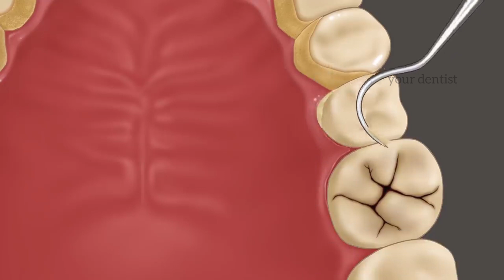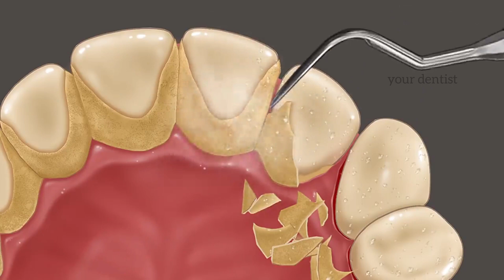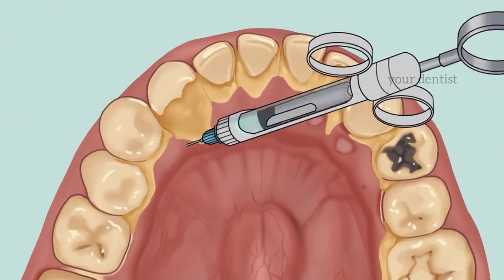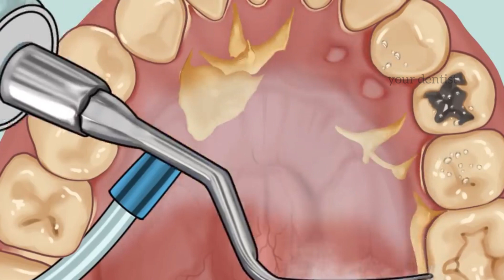Teeth cleaning animation video | Before & after tartar removal by doctor,your dentist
Heavy Tartar cleaning | Stain, Tartar Removal by doctor | Professional teeth cleaning | your dentist

🏷️🏷️Here YOUR DENTIST | DANDO_ESTETICA will provide an amazing platform to learn more about dentistry, Oral Care Tips, Treatment Information, Smiles Designing and Clinical Cases.

How to do teeth cleaning
How to do a dental cleaning
How to remove teeth stain
How to remove tartar and Stain
How to remove stain on teeth
tartar removal
teeth cleaning tartar removal
teeth cleaning by doctor
tartar removal from teeth
teeth tartar removal dentist
teeth cleaning
calculus removal teeth
scaling of teeth
dental cleaning tartar removal
teeth tartar
dental scaling
plaque removal
plaque removal from teeth
scaling tartar
cleaning teeth plaque removal
scaling teeth
tartar cleaning
teeth scaling
calculus removal
cleaning tartar from teeth
teeth scaling by doctor
teeth tartar cleaning
scaling teeth cleaning
tartar teeth
teeth stain removal
dental calculus removal
dental plaque removal
dental tartar removal
tartar
tartar scaling
teeth washing by doctor
Smoking
Smoking stain
Smoking stain removal
Smoking stain and tartar
Smoking Tartar Removal
Smoking stain and tartar removal
cleaning plaque from teeth
treatment
dog teeth cleaning
how to hold newborn baby
how to hold a newborn baby
teeth gap treatment
teeth clip treatment
how to hold a baby
how to carry a newborn baby
how to handle newborn baby
cleaning dogs teeth
dog tartar removal
dog dental cleaning
teeth braces before and after
animal teeth cleaning
overbite braces time lapse
teeth transformation
diastema closure composite
how to hold newborn baby while feeding
braces before and after timelapse
time lapse brackets
baby handling
tooth alignment process
after braces treatment
how to pick up newborn baby
braces transformation time lapse
teeth clip before and after
braces journey before and after
dog plaque removal
teeth clip treatment before and after
holding newborn baby
braces journey
teeth cleaning
dentist shots
how to carry baby with dupatta
brace treatment for teeth
clip teeth treatment
teeth braces treatment
holding a newborn baby
how to play with newborn baby
teeth adjustment treatment
teeth gap
braces
teeth wire treatment
time lapse braces
tooth bracelet transformation
clean dogs teeth
how to carry baby
midline diastema closure with composite
teeth gap braces time lapse
teeth gap filling treatment
diastema closure
how to handle a newborn baby
baby handling newborn
braces transformation
diastema
enamel
how to clean dogs teeth
how to pick up a baby
my brace before and after
tooth clip
teeth clip treatment malayalam
teeth gap closing
how to clean dog teeth
how to lift a newborn baby
tartar removal
teeth cleaning
calculus removal teeth
scaling of teeth
dental scaling
teeth tartar
plaque removal
scaling tartar
how to remove tartar from teeth at home nat..
Removing tartar
scaling teeth
tartar removal on teeth
tartar removal video
calculus bridge teeth cleaning
cleaning teeth tartar
deep cleaning teeth
dental cleaning tartar
how to clean teeth
how to clean your teeth
how to remove teeth tartar at home
plaque cleaning
remove tartar from teeth
remove tartar from teeth at home
dental scaling
tartar
dental calculus removal
tooth plaque removal
removing plaque from teeth
scaling of teeth
tartar teeth
dental calculus
dental cleaning
how to clean tartar from your teeth at home
how to remove plaque from teeth at home
tartar removal
teeth cleaning
teeth plaque removal
calculus removal teeth
tartar cleaning
dental plaque removal
calculus removal
plaque removal
teeth scaling
teeth tartar